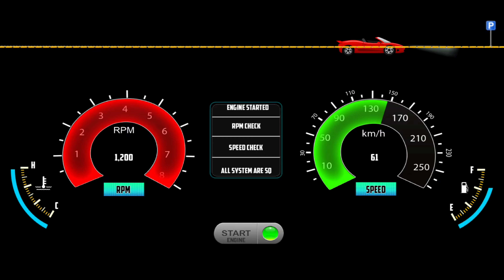Indian Cars Simulator 3D: Mahindra Tata Harrier Driving Simulator! Car Game Android Gameplay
Hello! Guys, 🙋‍♂️ what's up? In this video, I am playing the Indian Cars Simulator 3d Trending Car Game (Indian Cars Simulator 3D: Mahindra Tata Harrier Driving Simulator! Car Game Android Gameplay) Car Driving game. Indian Cars Simulator 3d is a game that simulates an interior camera view of a car. This game is very interesting and also gives you a real feel of driving a car. I really like this game and I want you to play and feel it. I just love this game(Indian Cars Simulator 3D), the 3d graphics and the camera view are just awesome. So what are you waiting for? Just download the game and feel the real driving experience. But STOP! First Watch Video Till The End 😜, I hope you will like it.